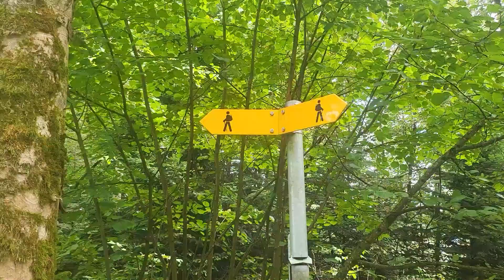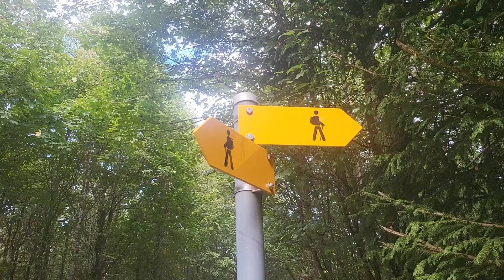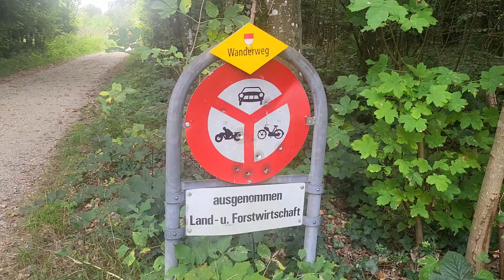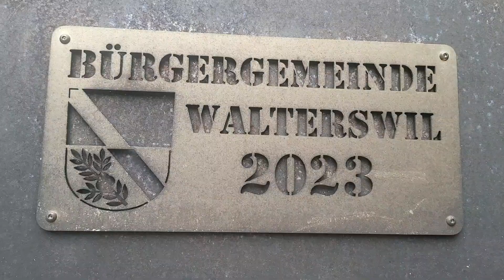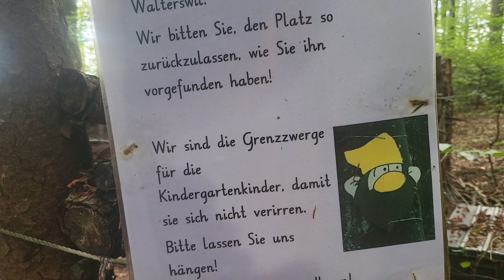ដើរហាត់ប្រាណក្នុងព្រៃ, walking in forest